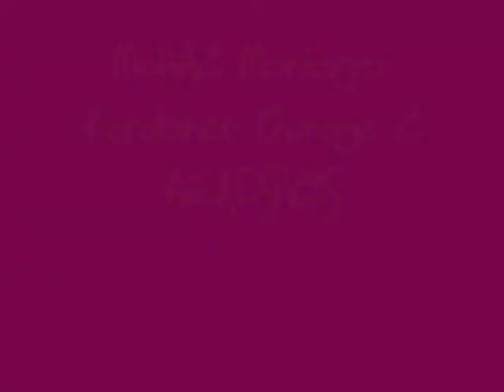MoHH2 Montage: Karabiner Ownage 2 H34DSH0TZ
Lots of Karabiner Headshots